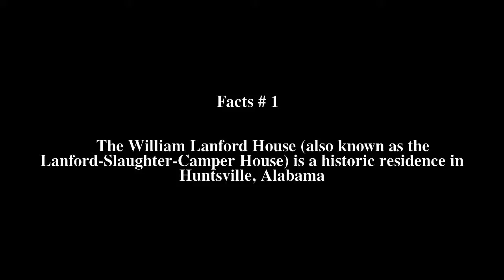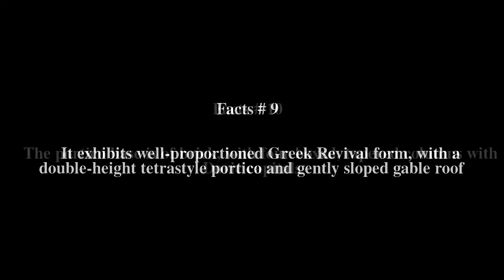William Lanford House Top # 14 Facts